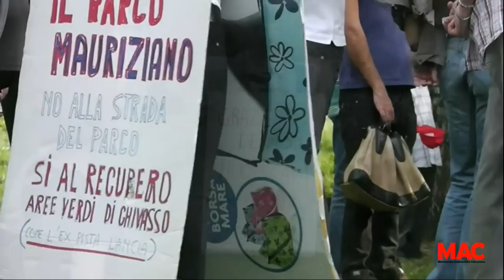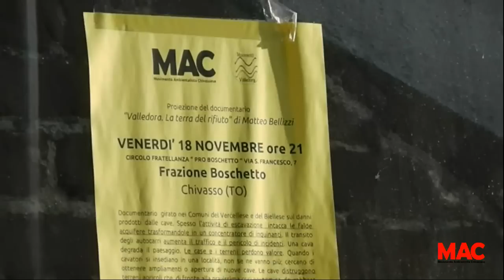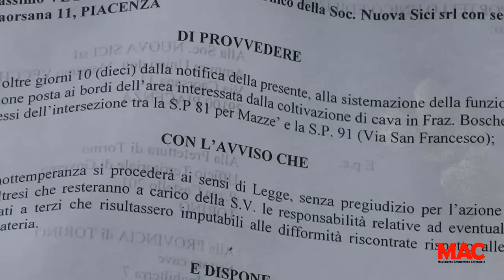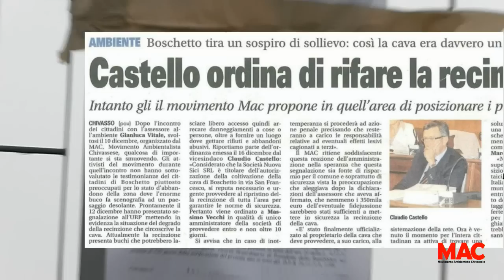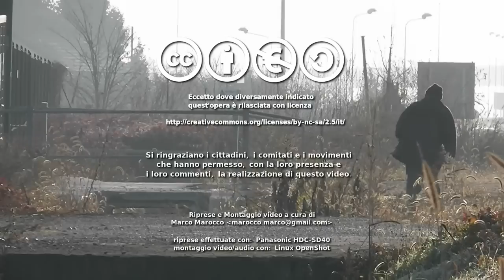Basta Cave ! - MAC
Video estratto dai primi 4 mesi di vita (Settembre-Dicembre 2011) del MAC - Movimento Ambientalista Chivassese sul problema CAVE sul nostro territorio.